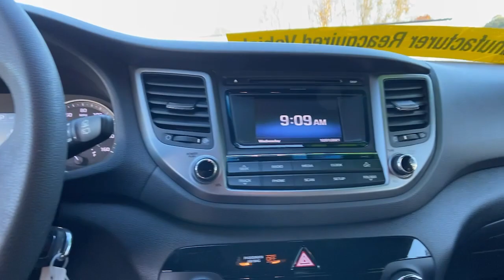2017 Hyundai Tucson Newnan, Peach Tree, Carrollton, Grantville, Palmetto, GA PHK21845X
Sedona Sunset Used 2017 Hyundai Tucson available in Newnan, Georgia at  at Southtowne Hyundai Newnan. Servicing the Peach Tree, Carrollton, Grantville, Palmetto, GA area.

800 Bullsboro Dr.

2017 Hyundai Tucson 4D Sport Utility SE Sedona Sunset FWD 6-Speed Automatic with Shiftronic 2.0L DOHCbr**LOCAL TRADE-IN **NO ACCIDENTS **FULLY SERVICED BY A FACTORY TRAINED TECHNICIAN.brbrTHIS VEHICLE INCLUDES THE FOLLOWING FEATURES AND OPTIONS: Cargo Package (Cargo Net) 17 Alloy Wheels 4-Wheel Disc Brakes 6 Speakers ABS brakes Air Conditioning Alloy wheels AM/FM radio: SiriusXM AM/FM/CD/MP3 Audio System Axle Ratio: 3.51 Brake assist Bumpers: body-color Cargo Cover Carpeted Floor Mats CD player Delay-off headlights Driver door bin Driver vanity mirror Dual front impact airbags Dual front side impact airbags Electronic Stability Control Exterior Parking Camera Rear Four wheel independent suspension Front anti-roll bar Front Bucket Seats Front Center Armrest Front reading lights Fully automatic headlights Heated door mirrors Illuminated entry Low tire pressure warning Mudguards Occupant sensing airbag Outside temperature display Overhead airbag Overhead console Panic alarm Passenger door bin Passenger vanity mirror Power door mirrors Power steering Power windows Rear anti-roll bar Rear Bumper Applique Rear seat center armrest Rear window defroster Rear window wiper Remote keyless entry Security system Speed control Speed-sensing steering Split folding rear seat Spoiler Steering wheel mounted audio controls Tachometer Telescoping steering wheel Tilt steering wheel Traction control Trip computer Variably intermittent wipers and YES Essentials Cloth Seat Trim.brbrSouthTowne is a family owned and operated full-service dealer serving the communities of Newnan Peachtree City Carrollton Griffin LaGrange Columbus Union City Morrow Riverdale Fayetteville and the rest of Greater Atlanta for more than 25 years. We are 100% committed to ensuring this will be the most pleasant car-buying and ownership experience youve encountered. We look forward to the opportunity to earn your business. Price does not include tax tag title fees or doc fee of $897.brAwards:br  * 2017 KBB.com 10 Best SUVs Under $25000   * 2017 KBB.com 10 Most Awarded BrandsbrReviews:br  * Turbocharged engine delivers peppy acceleration and good fuel economy; plenty of advanced safety and infotainment features are available; comfortable ride on rough roads; top safety scores. Source: Edmunds